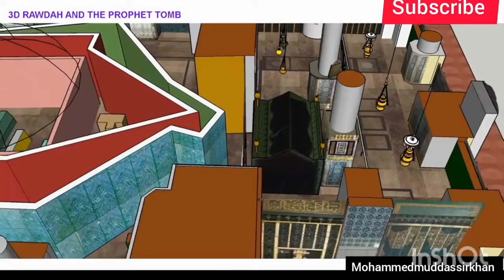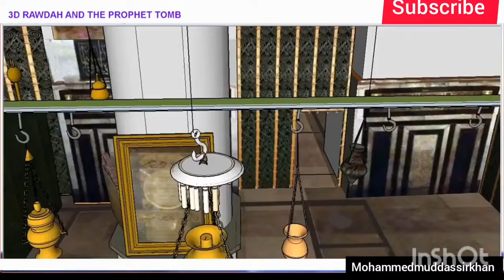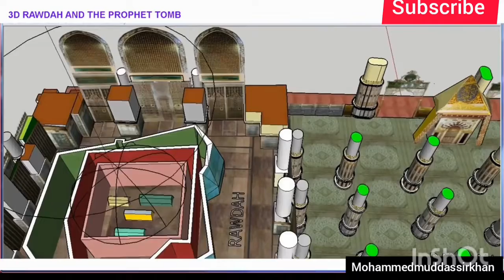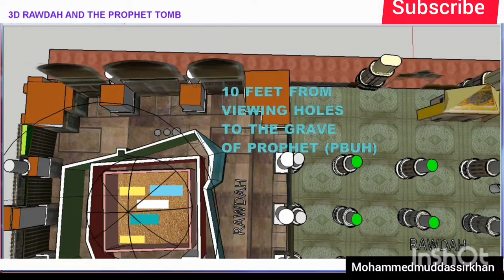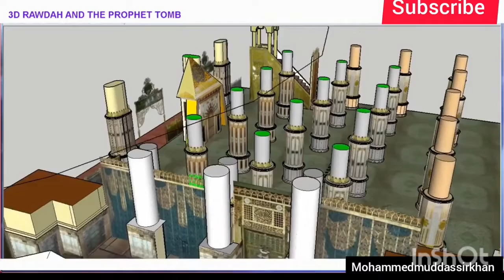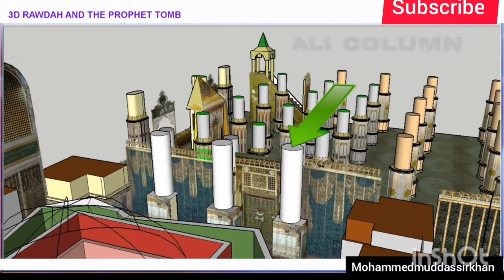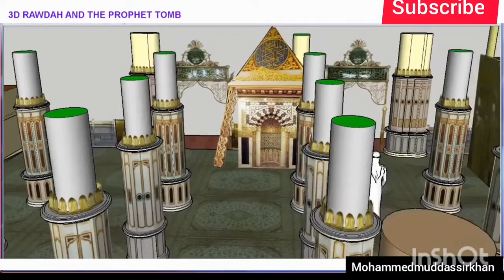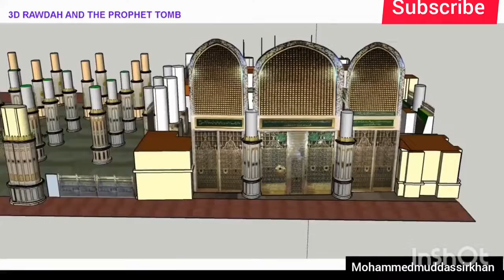3D Madina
Allah is Greatest of all